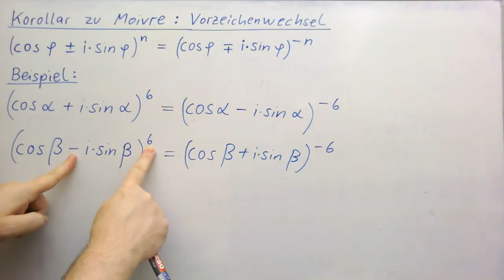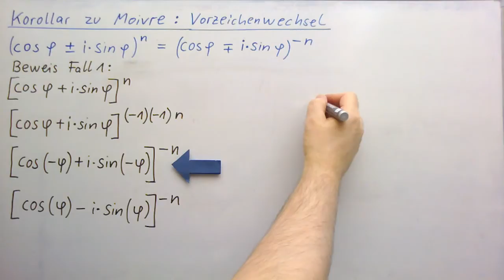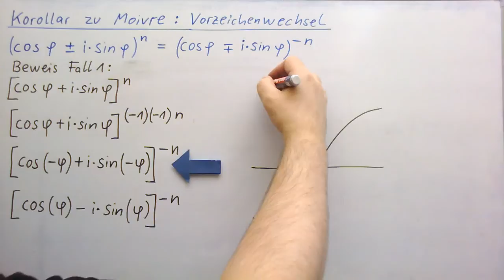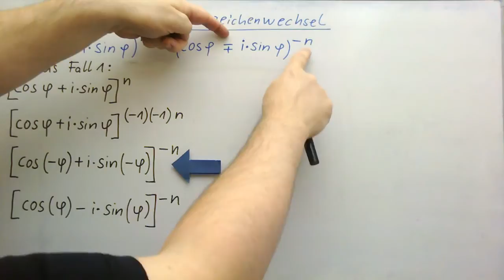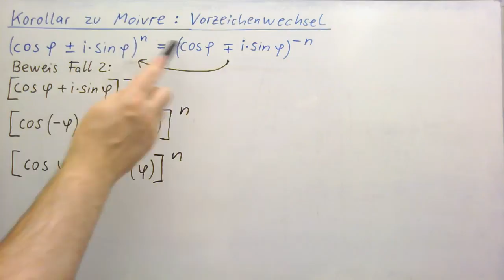Komplexe Zahlen ►Korollar zum Satz von Moivre